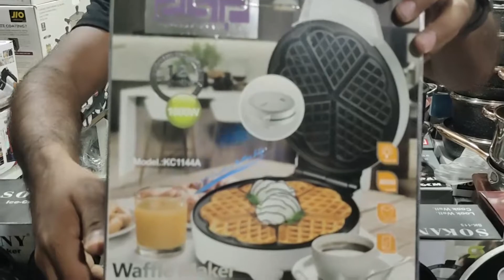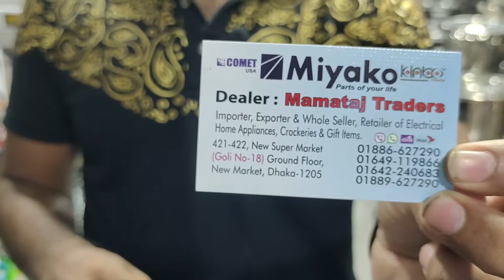ঘরে বসে তৈরি করুণ মুচমুচে কোণ আইস্ক্রিম | Waffle, Cake, Ice- Cream Cone Maker Price BD 2021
Mamataj Traders
Shop no: 421:422, Goli:18, Ground Floor, New Market, Dhaka